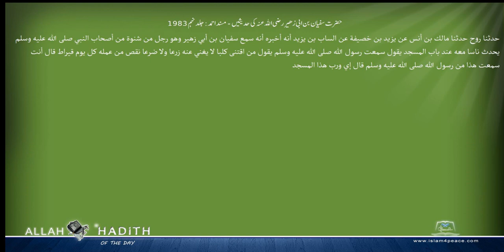حضرت سفیان بن ابی زھیر رضی اللہ عنہ کی حدیثیں مسند احمد Musnad Ahmad Islam4Peace com